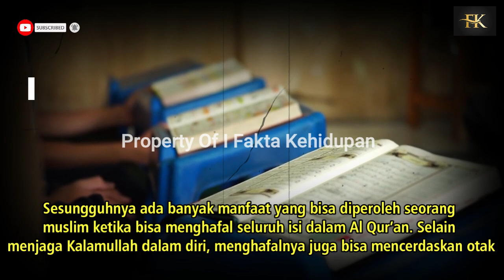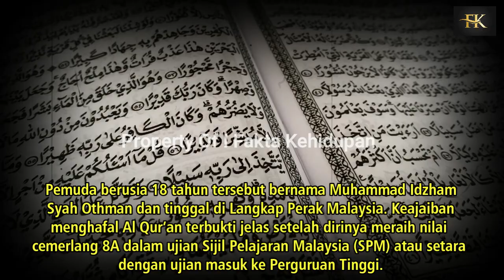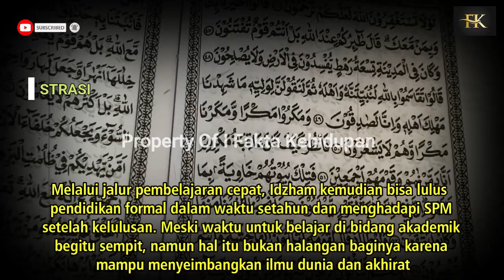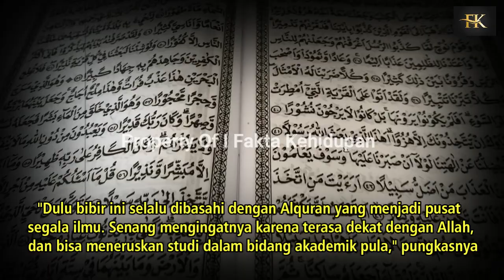PELAJ4R INI DAPATKAN KEAJAIBAN SETELAH MAMPU MENGHAFAL 30 JUZ AL QURAN INI YANG TERJADI ...